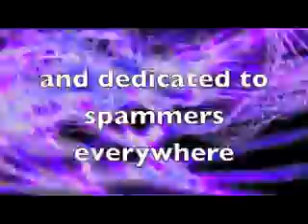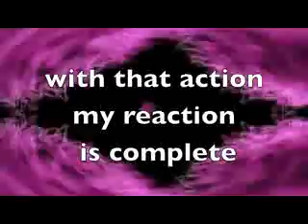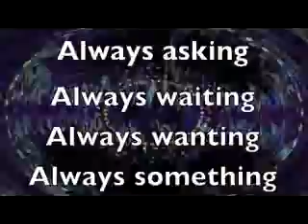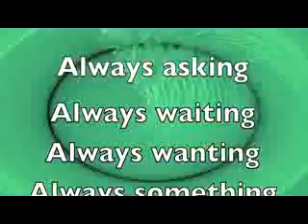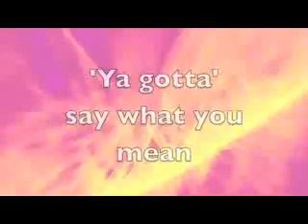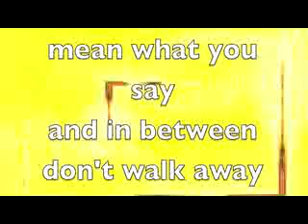I dont care Whiners bw Harolds Mail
I'm a musician and this is one of the cuts off one of our albums: Happy Accident. I often bring entertainment to education. Works quite well.